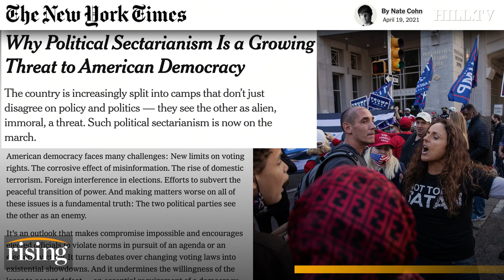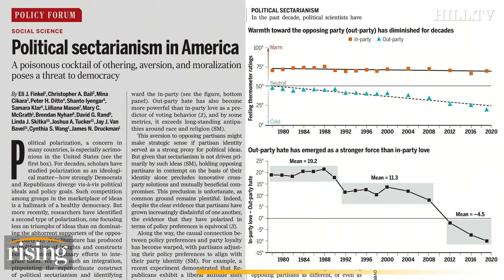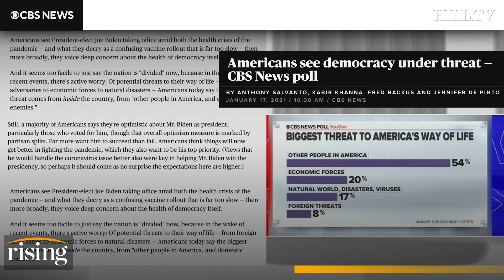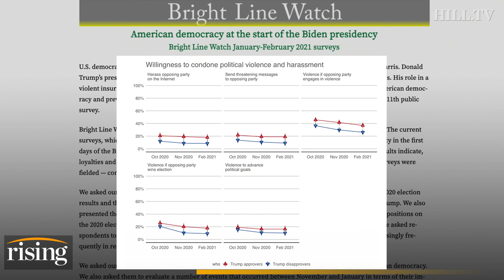Saagar Enjeti: The Culture Wars Are KILLING US, Here's How We Get Out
Saagar Enjeti discusses how politically divided the country truly is.